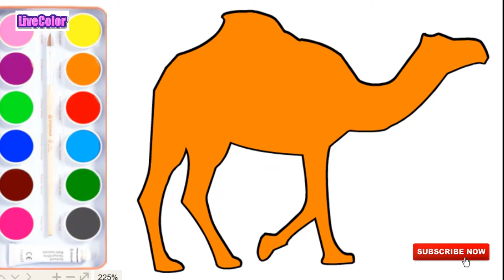Learning how to draw a Rooster | Drawing and Coloring pages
How to draw and paint a Rooster , drawing and coloring pages